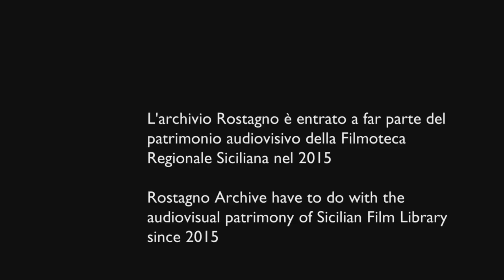“La rivoluzione in onda”, in un documentario il giornalismo televisivo di Mauro Rostagno